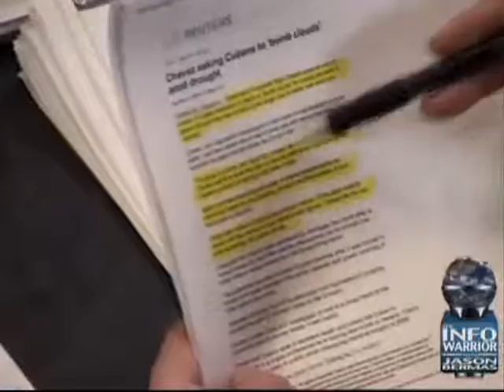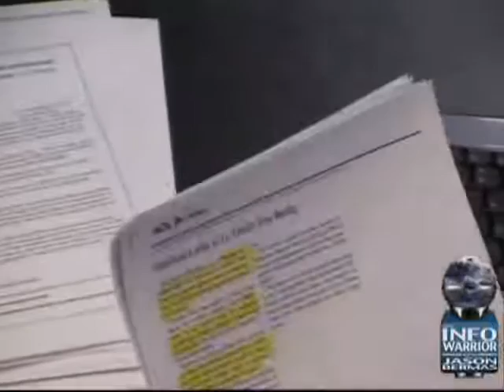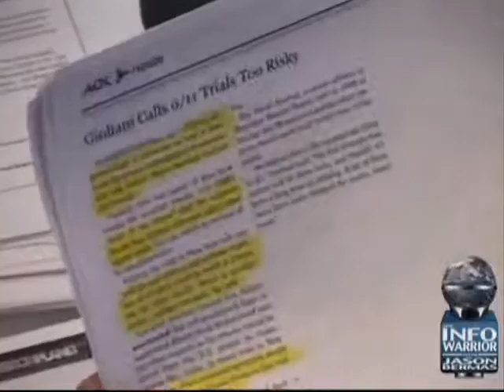The Infowarrior with Jason Bermas 11 15 2009 Pt 16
Jason discusses Obama's visit to China and the preparations for the Copenhagen conference which will be a massive lurch towards world government. Jason covers the latest moves towards a global carbon tax, including tax by the mile in the Netherlands.